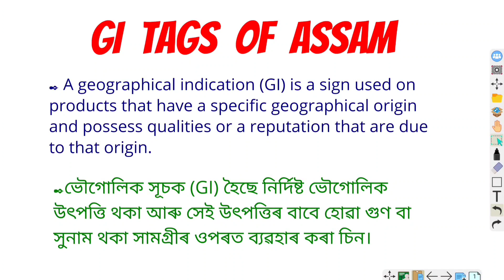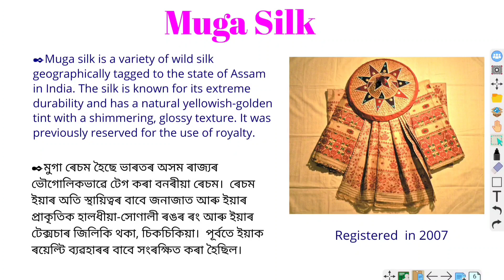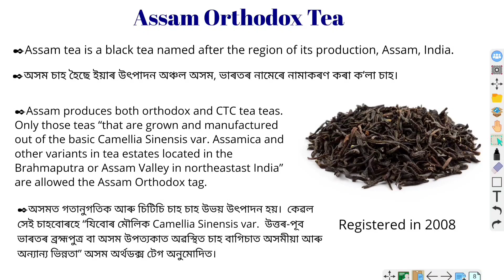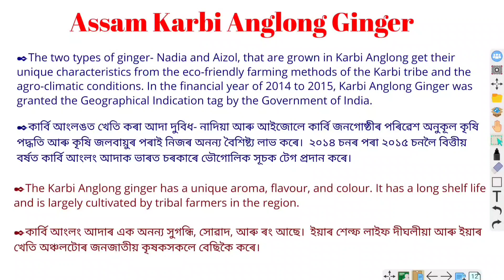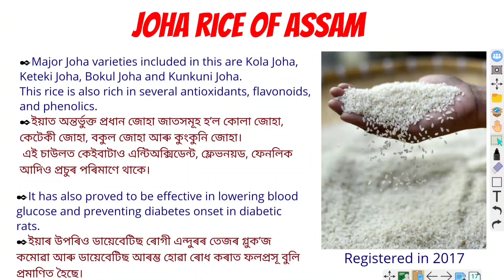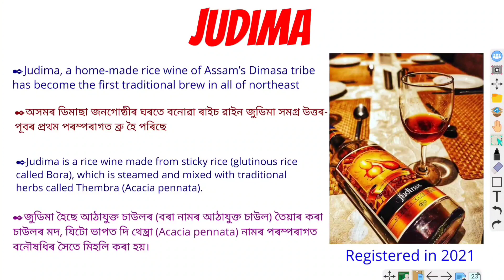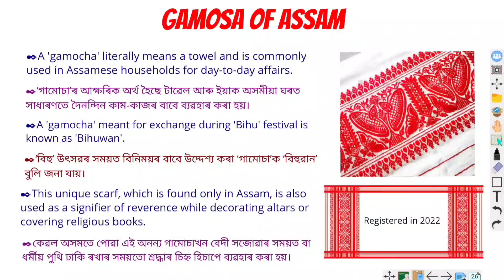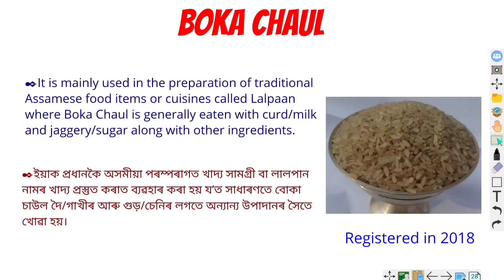GI tag product of Assam | অসমৰ ভৌগলিক সংকেত যুক্ত সামগ্ৰী | Assam GK | For Assam Competitive Exams